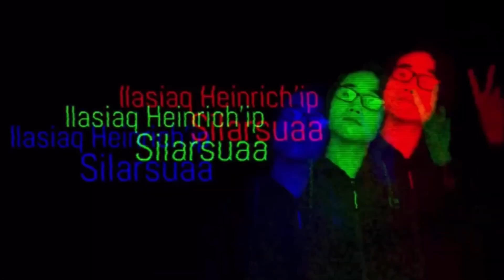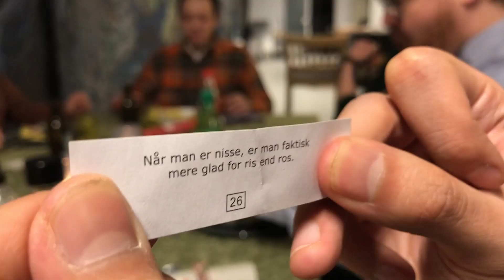Julefrokost 2021 - Vlog #11 (SEASON 1)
Peqataasut: Sofie Hammeken - Malik Kleist - Ilannguaq Petrussen - Angutitaq Petersen - Naleraq Eugenius - Samuel J. Egede - Marc Fussing Rosbach - Berda Larsen - Iinnguaq Fleischer